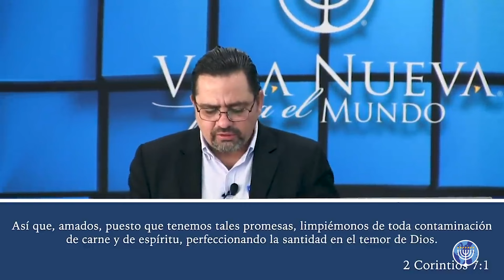Lo Que La Iglesia Debe De Tener Y Sostener | Pr. Alan Alducin | VNPEM Querétaro